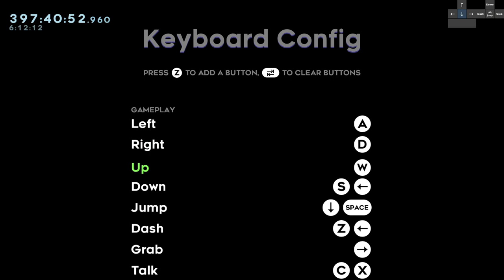Celeste Heart of the Storm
A 6 minute video of a map that definitely took 6 minutes to beat.

The mod is Spring Collab 2020

Intro room was rerecorded obviously.

Variant watermark in the completion screen is there because I slowed the game down while practicing some rooms (most notably room 1).

The reverse hyper at 3:37 is alone responsible for like at least 1000 deaths, I really don't know why but it just never worked.

You can backtrack from room 4 to berry 2 using a demo.

Probably will come back to get ANV and the last berry (now I know where it is and I'd  n e v e r  find it on my own) someday, after I finish the collab.